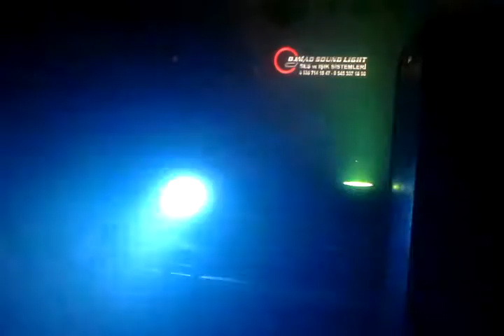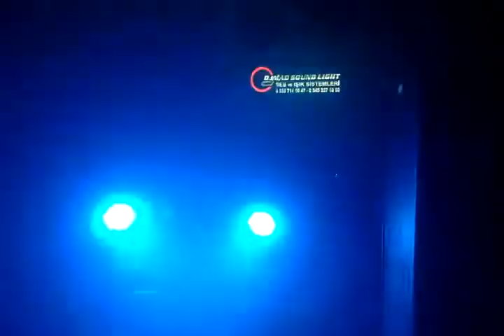Led Beam RGBW Movinghead Wash Strobe Disco Lıght Effetc System DJ MAD SOUND LIGHT SYSTEM TR